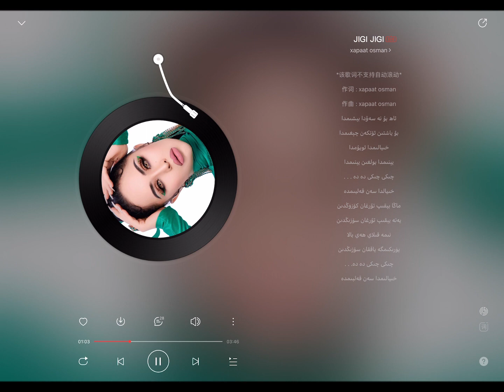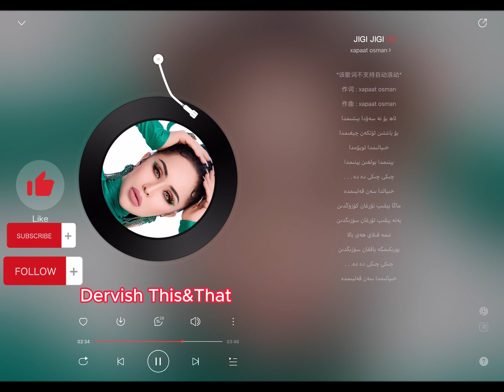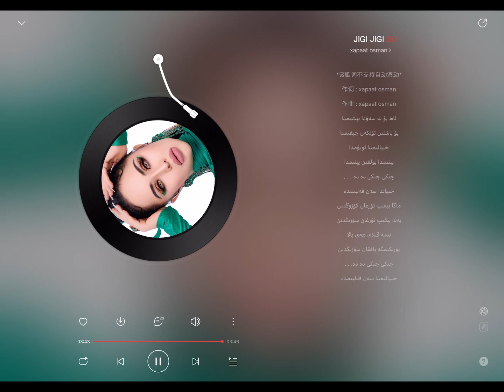Uyghur Song | Uyghur MP3 | شاپائەت ئوسمان - جىگى جىگى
Uyghur Song | شاپائەت ئوسمان - جىگى جىگى